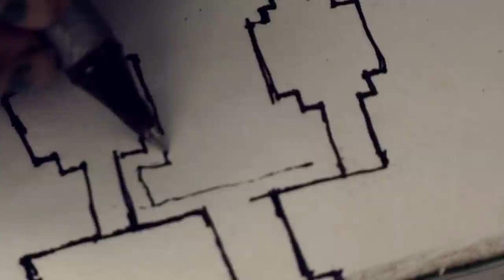This Native Tribe Communicates with Plants (Shipibo Amazonian Shamanism)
The Shipibo tribe of the Amazon jungle, the guardians of Ayahuasca and holders of deep indigenous knowledge. I've had the honor to learn directly from Maestra Justina, an Ayahuascera who has a lifetime of wisdom about dietas and shamanism.

and from my time at Arkana

Ceremony in Peru at Arkana
USE code DAKOTA for freebies during your retreat